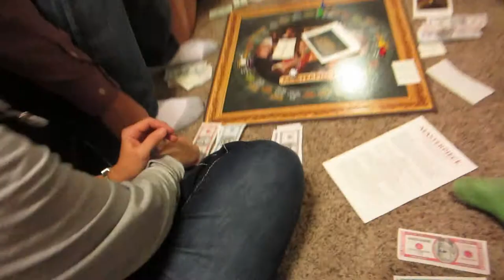Happy Thanksgiving (A day with the Harwerths) | Luke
Enjoy a festive Thanksgiving with the family!

Camera Info:
Canon 60D, Canon Powershot Elph 330 HS, or GoPro Hero 3+ Black edition.

If you read this description, you have been blessed with new knowledge! So comment with one of the following words:

Festivities, CHRISTMASY, Twinkies.